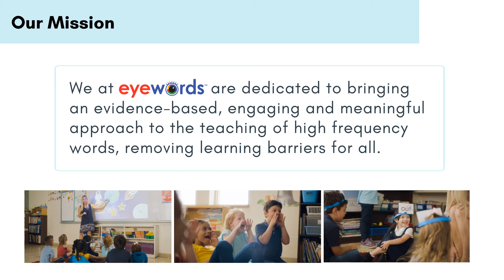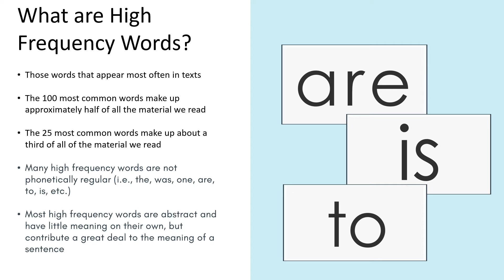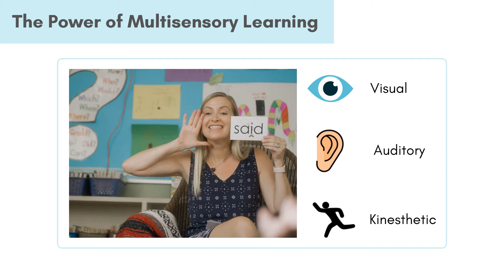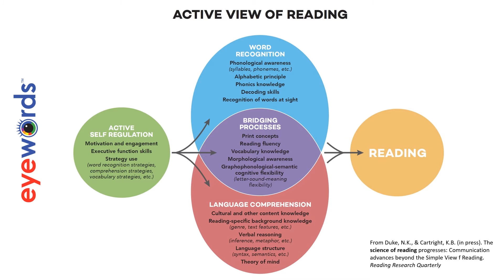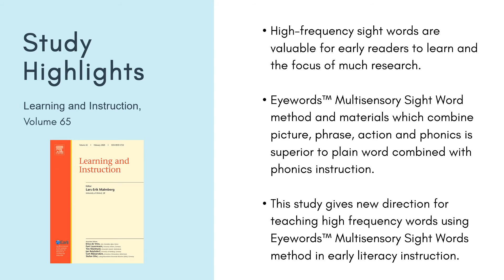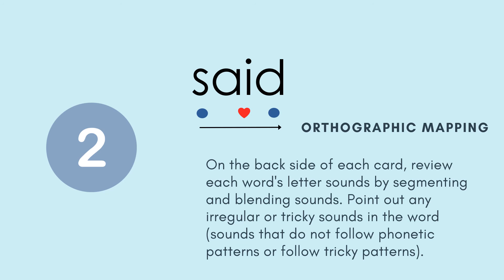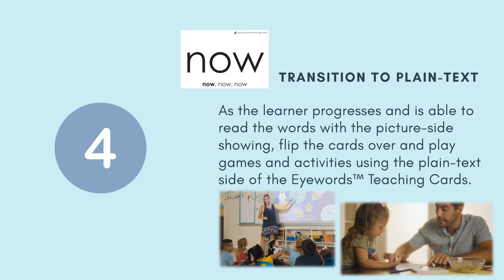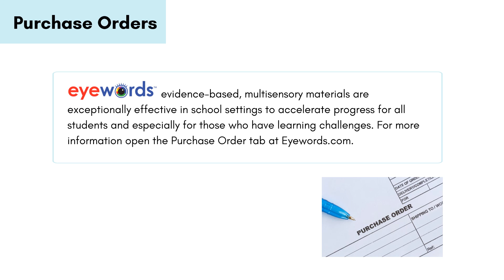Eyewords Information and Methodology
An explainer video for Eyewords Evidence-Based Multisensory/Orthographic Sight Words.
- Learn the Science of Reading behind Eyewords from Stanford University
- Learn how to teach using Eyewords